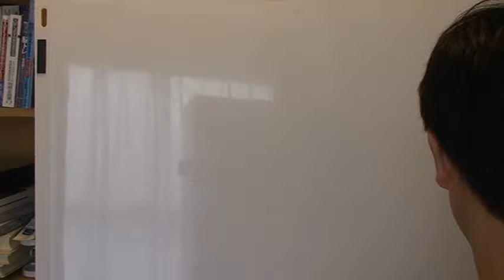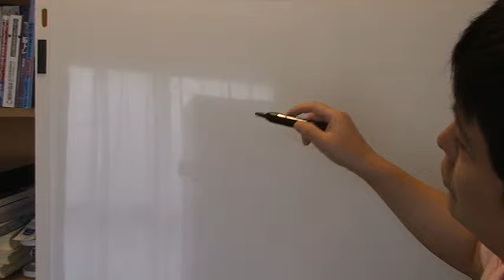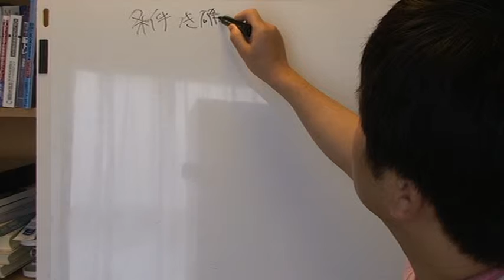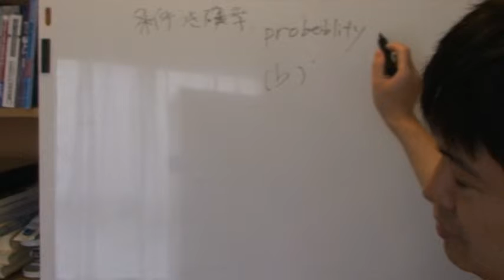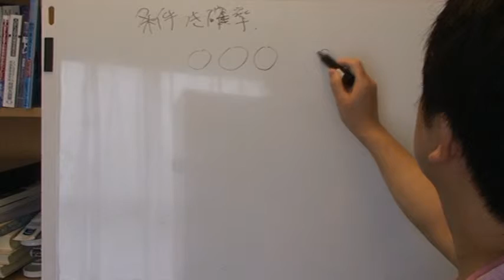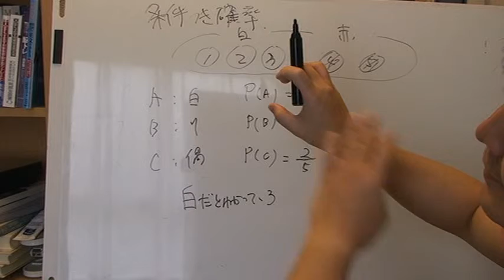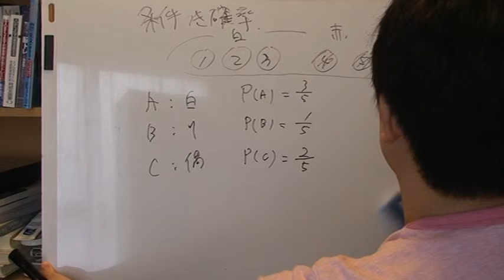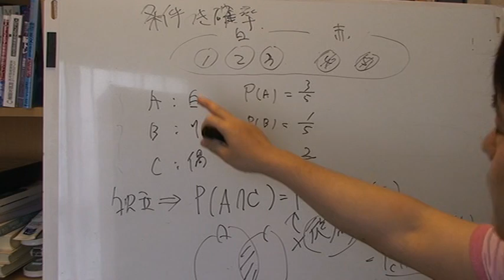条件付確率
音声認識には条件付確率が使われるとか。
それって、なんだったっけ？

復習しておきましょう。